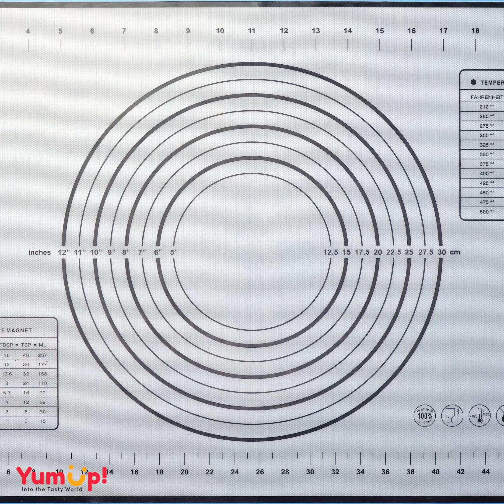Perfect Cake Decorating Ideas for Everyone | Quick Chocolate Cake Recipes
▷ Hello everyone, how are you today? I hope you have a nice weekend and enjoy these cakes with me. Love you!

0:00 Cute Rainbow Cake
1:17 Three Colors Cake
1:58 Moon and Star Cake
3:31 Rainbow Doll Cake
4:46 Colorful Princess Cake
6:15 Gmail Chocolate Cake
7:22 Astronaut Cake
8:50 Unicorn Ice Cream Cake